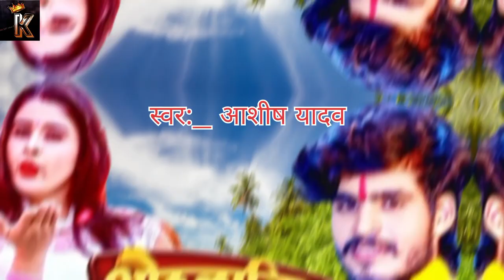Video / ओठलालिया से । Ashish Yadav का न्यू सॉन्ग आशीष यादव 2023 का विडियो नया गाना